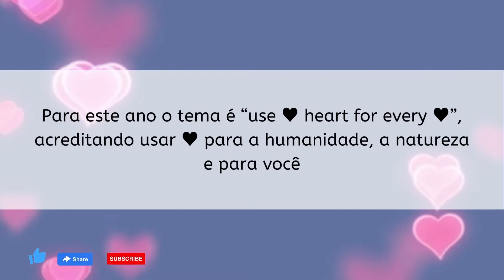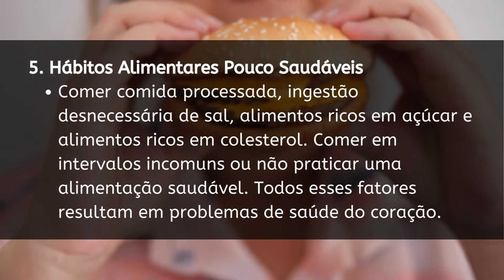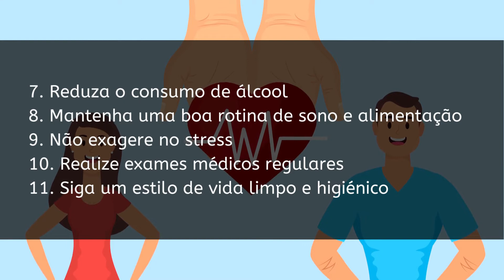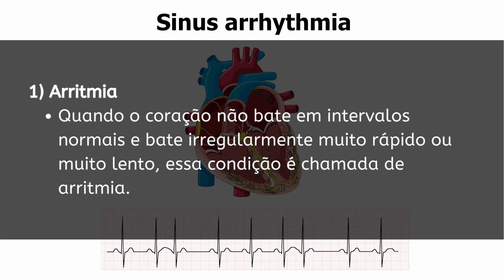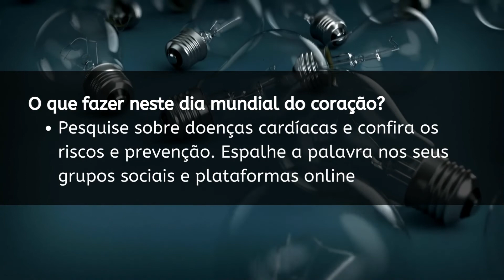Dia Mundial do Coracao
- Suplementos naturais para a saúde

Dia Mundial do Coração
O Dia Mundial do Coração é celebrado a 29 de setembro. A ideia foi criada pela Federação Mundial do Coração.

Acreditamos que o bem-estar e a beleza são essenciais para ter uma vida com qualidade, por essa razão temos à sua disposição um leque de produtos que vão ajudá-lo a reforçar a sua saúde e melhorar o seu aspeto físico. Tudo isto através de um simples clique na nossa loja online Lister +, onde tem acesso a todos os produtos e também a atendimento personalizado.

Em nosso canal do YouTube, você encontrará informações necessárias para melhorar sua saúde. Então, certifique-se de seguir nosso conteúdo, compartilhar esses vídeos, dar um joinha e deixar um comentário abaixo